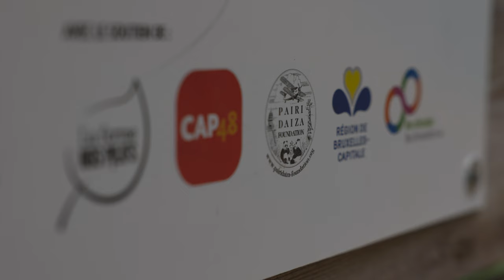La Ferme Nos Pilifs, un projet co-financé par CAP48 et la Pairi Daiza Foundation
Réunis   par   la   volonté   de   démontrer   qu’il   est   possible   de   concilier   le   développement   de  l’homme  et  celui  de  la  nature,  CAP48  et  la  Pairi  Daiza  Foundation  s’associent  pour  cofinancer  des  projets d’insertion des personnes handicapées au  sein d’initiatives visant la préservation des espèces  animales  ou  végétales, ainsi  que  de  leur  habitat  naturel.

Ce  cofinancement concerne cette année le projet de la Ferme Nos Pilifs.
Cette   entreprise   de   travail   adapté   bruxelloise emploie   des  personnes  porteuses  d’un  handicap  dans  divers  secteurs  d’activité  liés  à  l’alimentation  bio  et  à  l’environnement.
Elle  mène  depuis  plusieurs    années    un    vaste    projet    intitulé    « Nature-over-Hembeek ».   Celui-ci   vise   la   préservation   des   oiseaux   en   collaboration   avec des ornithologues.